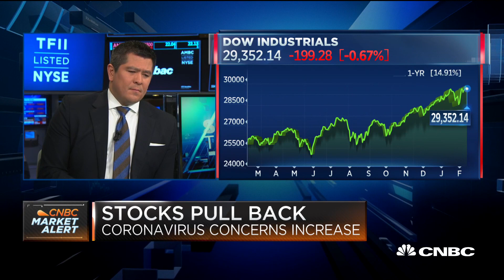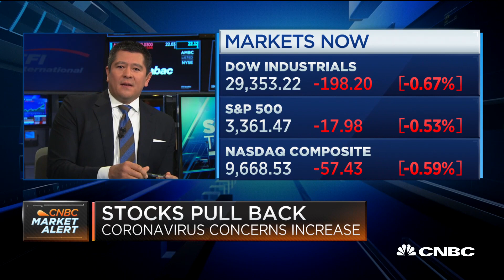Stocks pull back as coronavirus concerns increase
Matt Peron, City National Rochdale, and Omar Aguilar, Charles Schwab Investment Management, discuss markets on "Squawk on the Street."

CNBC TV